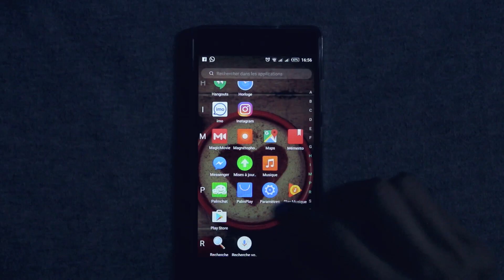How to make a - slide camera - كيف تصنع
In this video I will show you how to make a Slide Camera or a Slider.

Adresse mail :

Mohamed El Makrini
Boite postale 70
El Hajeb, 51000
Maroc